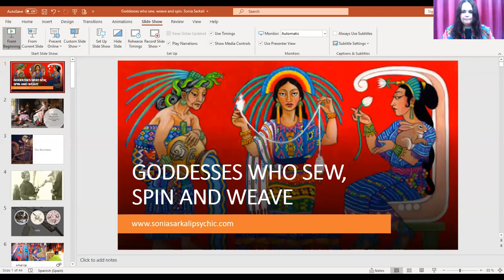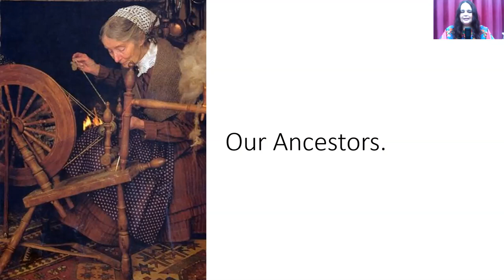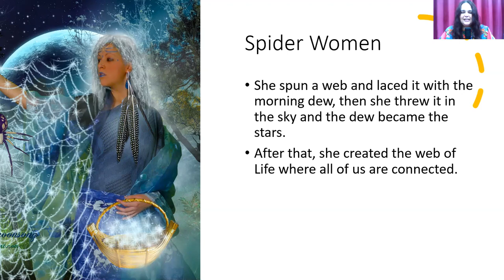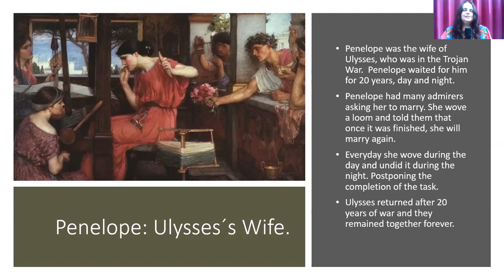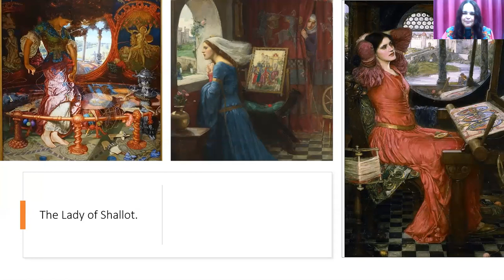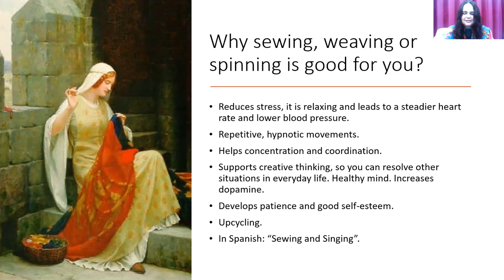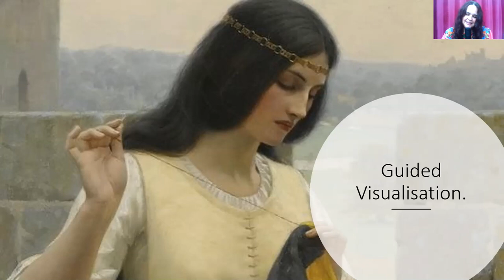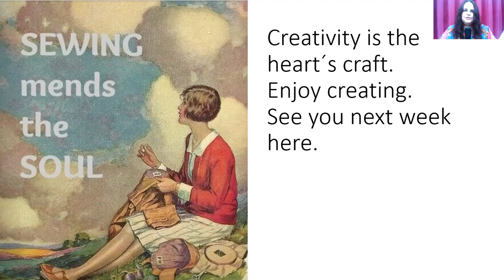Goddesses who sew, spin and weave.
In this video we’ll learn about the Goddesses who sew, weave and spin. These Goddesses teach us how to connect with our own creativity and manifest our destiny. We will travel around the world and different times to meet these Goddesses from different traditions and cultures. Beginning with a Healing meditation, there will then be an Introduction to these Goddesses and a Guided Visualisation to connect and awaken our creativity and manifest our own destiny.

Be ready and willing for transformation.

I am looking forward to seeing you and celebrating with you the divine consciousness of love and light.

During the meeting we will share and amplify our energy to heal ourselves, everybody else and Mother Earth. It's FREE, but if you want to give a donation, you can do it in the Donation button on my website.